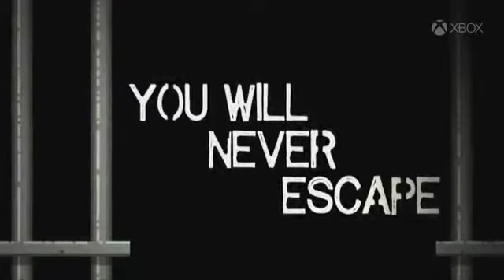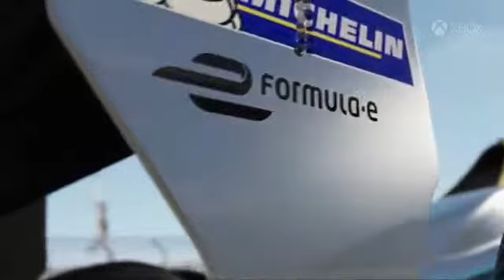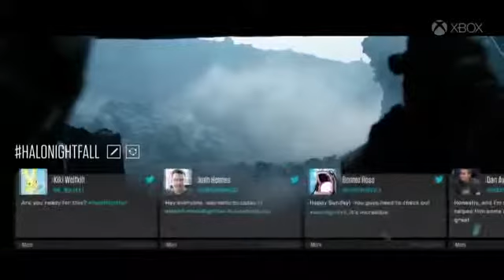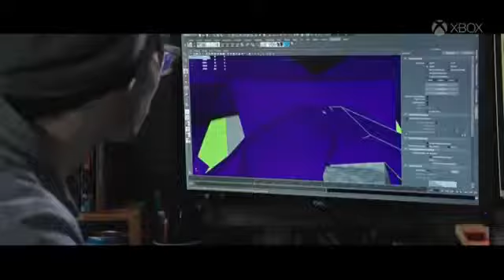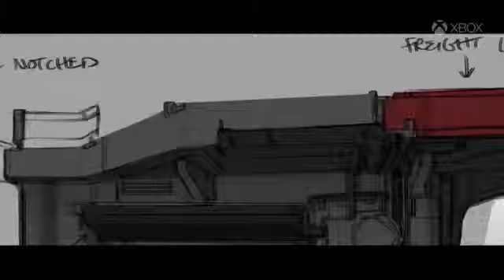GAMESCOM 2014 MICROSOFT PRESS CONFERENCE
Tags: 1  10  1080p  10th  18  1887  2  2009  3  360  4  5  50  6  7  :  a  ac130  achievement  acog  acr  activision  afghan  ak-47 ak-74u  ak47  akimbo  amazing  and  are  at  beach  best  beta  black  blizzard  bo2  bombs  call  camera  capture clan  clip  cod  cod2  cod4  cod5  cod6  comment  commentary  computer  custom  death  desert  dogs  dtreats duty  edit  editor  elite  exclusive  fail  first  flag  flip  for  fps  free  full  fun  funny  game  gameplay  gaming ghost  glitch  gold  good  grenade  gun  guns  hack  hacks  hauppauge  hd  high  how  hutch  in  infinity  insane intervention  is  join  kill  killcam  killfeed  killstreak  killstreaks  knife  l86  last  launcher  league  level  like  lobby  love  lsw m40a3  mac  machinima  major  map  me  members  mlg  mode  model  modern  montage  mp  mp5  mp5k  multiplayer music  mw  mw2  mw3  my  new  no  noscope  o  of  official  on  one  online  onlyusemeblade  ops  optic  part  pc person  play  player  playstation  predator  ps3  pvr  quad  quality  quickscope  recruiting  redemption  reveal  riot  run scope  shield  shooter  shooting  shotgun  sniper  so  sony  spas-12  special  speed  tag  tags  team  teaser  the throwing  title  to  trailer  trees  treyarch  trick  usp  vegas  war  ward  warfare  waw  weapon  weapons  world worldwide  xbox  xbox360  xp  youtube  zombie  zzirgrizz